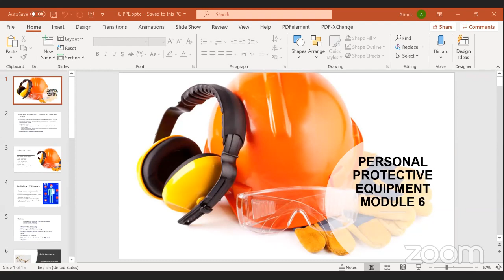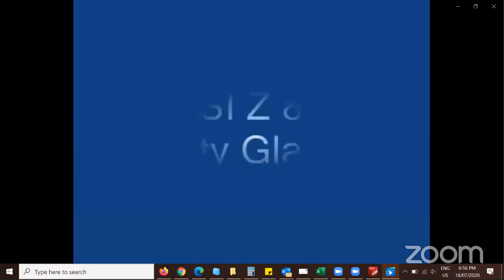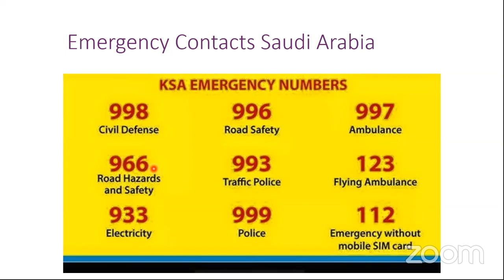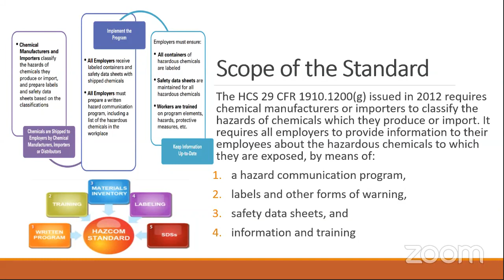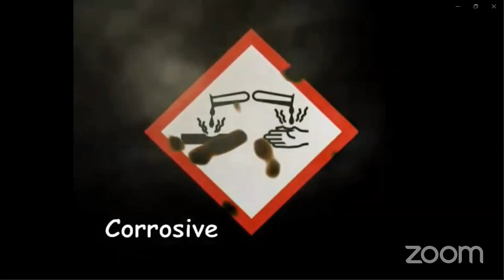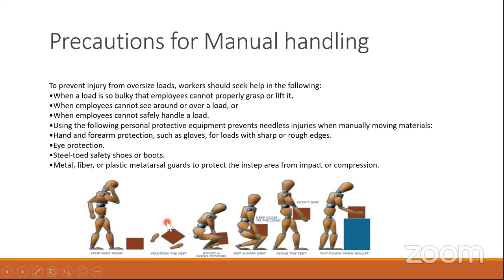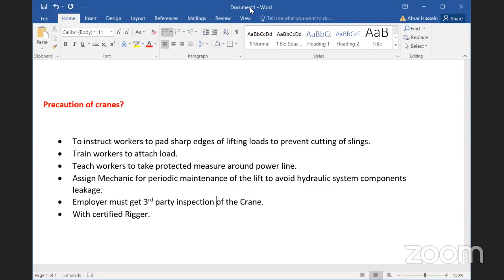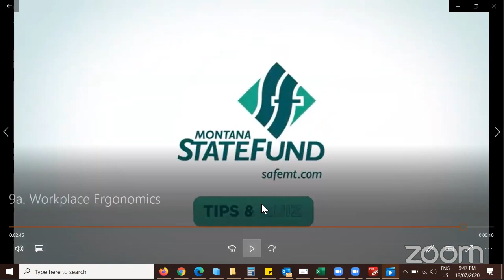OSHA 30 Hours - Day 3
This course is organized by HSEQ Professionals.